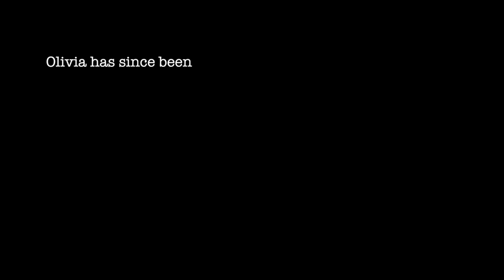Red Shoes - Surrey Business School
A short thought-provoking film following Olivia Cameron, an Undergraduate Business and Retail Management student at the Faculty of Arts and Social Sciences who is currently on her placement year at Marks and Spencer in Camberley. For more information on professional training at Surrey,